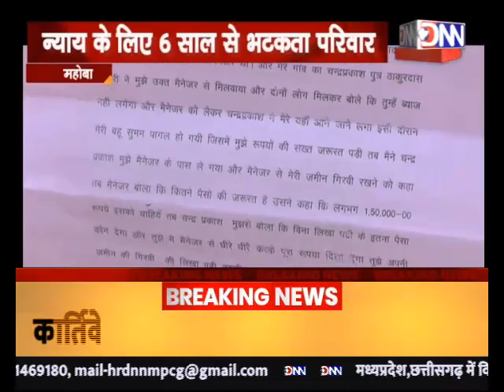DNN NEWS UP महोबा न्याय के लिए 6 साल से भटकता परिवार